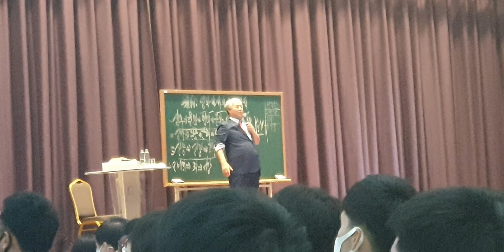감옥에서 게시받은 7가지!!!